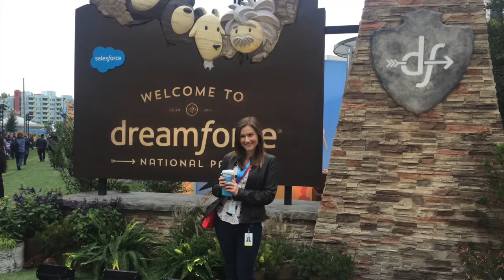PCOM Works: Recruiting Coordinators Make A Difference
Audrey Williams (UVM ’16) is making a difference with a career as a recruitment coordinator. University of Vermont’s Department of CDAE presents a short series which showcases our amazing PCOM alumni and their communication careers. How will you make a difference?

Digital Storyteller: MacNeil (UVM '18)